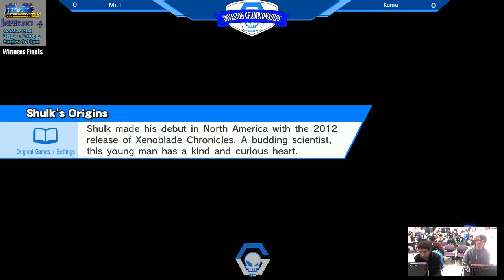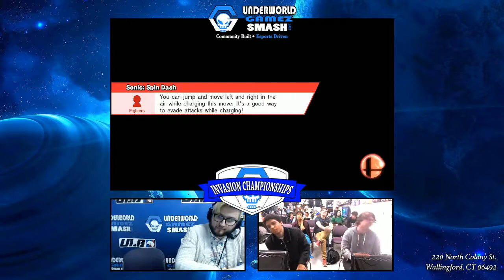Invasion Championship - Loser's Semis: Mr. E (Lucina) vs Kuma (Sonic)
Twitter.com/Underworldgamez

Tuesday and Fridays Smash 4 Weeklies

Doubles: 6:20 pm
Singles: 7:40 pm